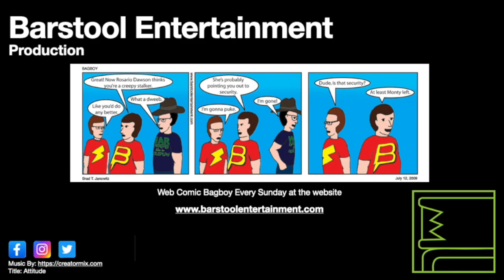GTA Vice City: Trojan Voodoo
Tommy has to appropriate a car and destroy a medical manufacturing facility.